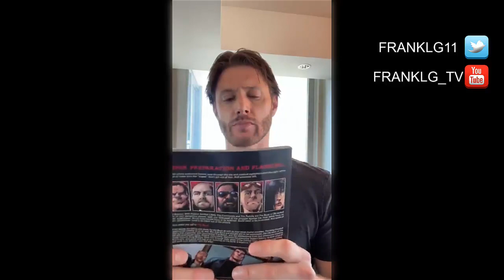THE BOYS Temporada 3 Promo "Soldier Boy" [HD] Jensen Ackles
Únete al canal para recibir notificaciones de los próximos vídeos. SINOPSIS:

La temporada 2 aún no ha salido y ya estamos emocionados por la temporada 3. Esperamos conocerte, Soldier Boy (JensenAckles)